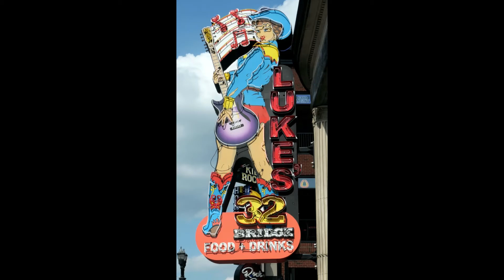100 Years of Country Music Outro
Click for 20 track 100 Years of Country Music playlist Intro/Outro to some of the best Country recordings since the 1920s including great songs from Carrie Underwood, Keith Urban, The Dixie Chicks, Patsy Cline, Johnny Cash, Patsy Montana, The Hillbillies and more.

YouTube categories: Country music, Country singers, Country bands, Country & Western, Nashville, Appalachian music, Country Pop. Country Rock, Hillbilly, Rockabilly, Country Folk, Outlaw Rock, History of Country Music